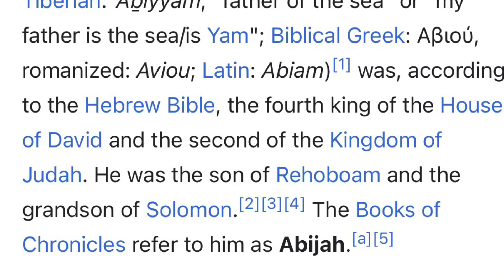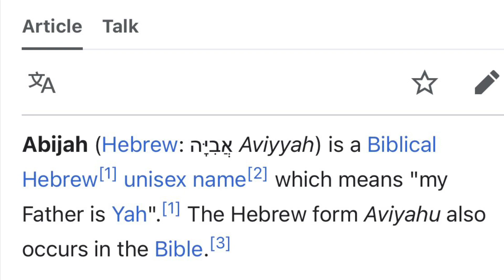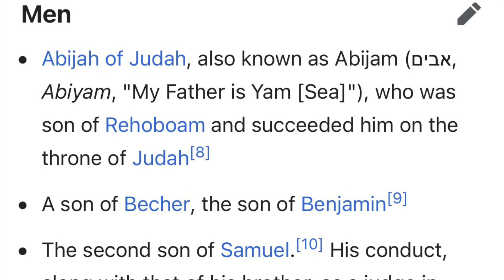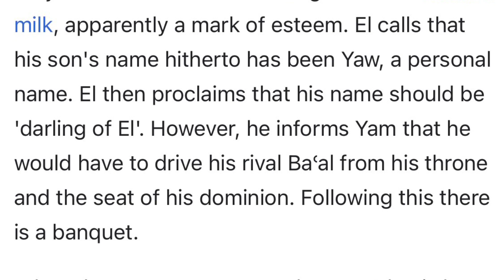Abijam aka Abijah name means????